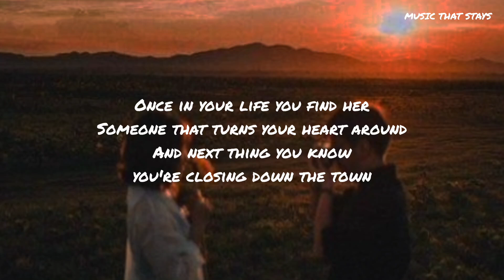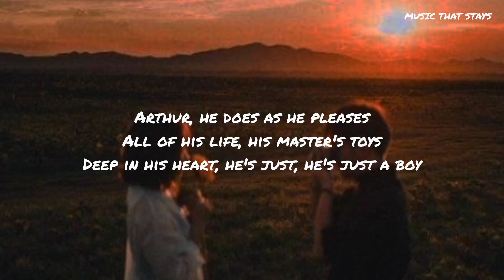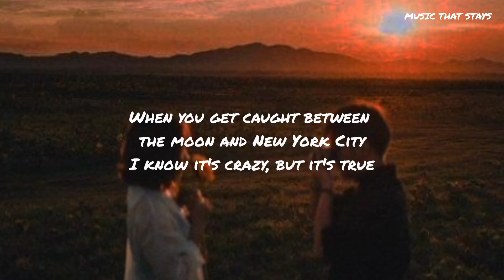"Arthur's Theme (Best That You Can Do)" | Christopher Cross (Lyrics)